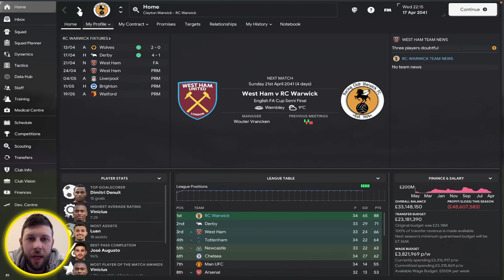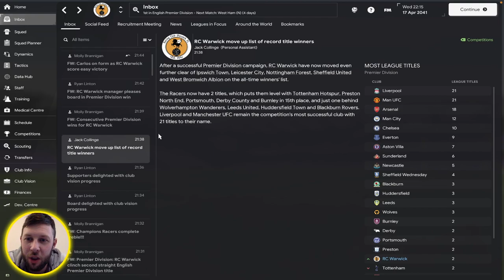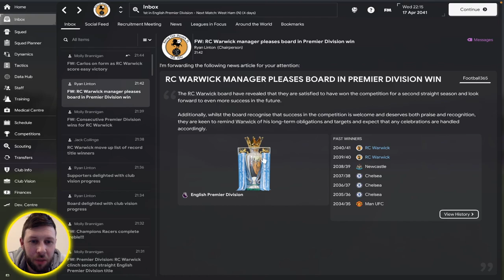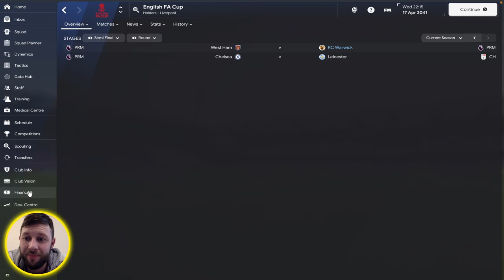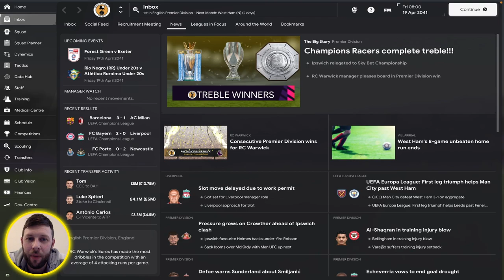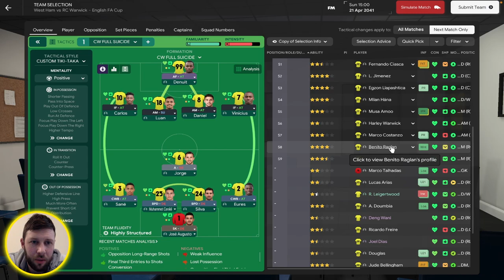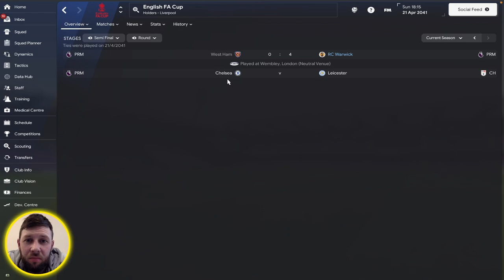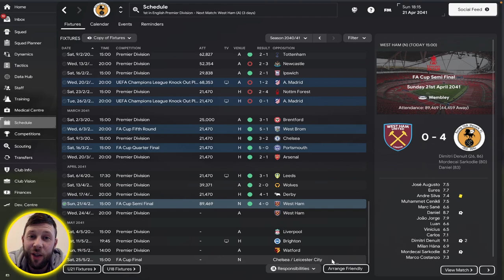PREM TITLE RETAINED WITH 4 GAMES REMAINING!!! NON LEAGUE PREMIER LEAGUE - RC WARWICK - FM24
In this episode we take a look at how we won consecutive premier league titles and we play the FA Cup Semi Final against West Ham.